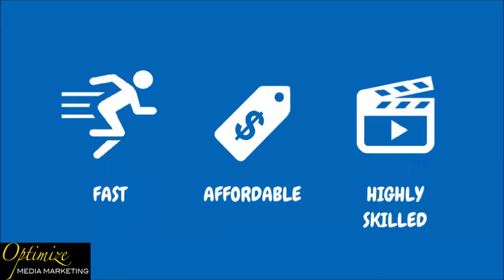Want to have 2D video animation? Contact Eugene's Video Marketing Consultant